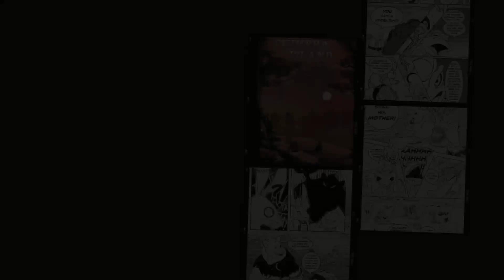They Want Him Gone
"Chimera Island" unfolds as a captivating Slice-of-life/anthology graphic novel series, exploring a hidden island's quest for harmony.

Support by